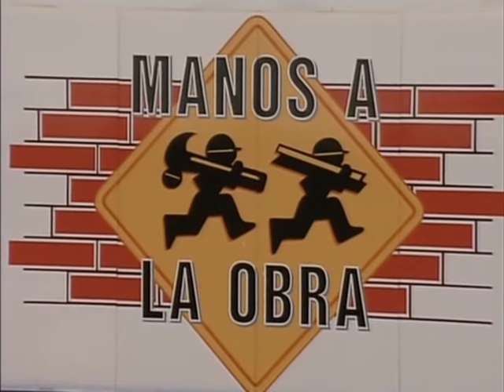Manos a la Obra - Las Gordini - 1x17